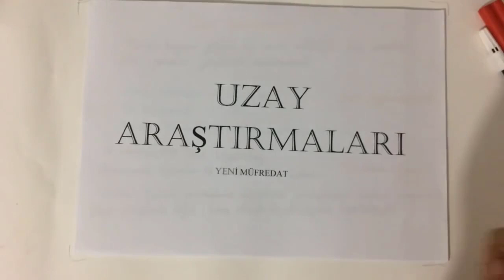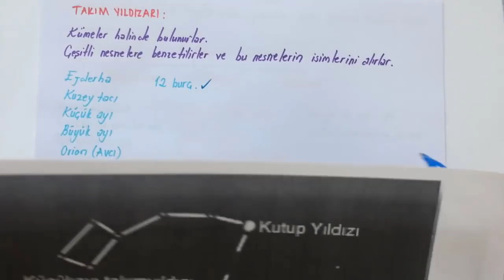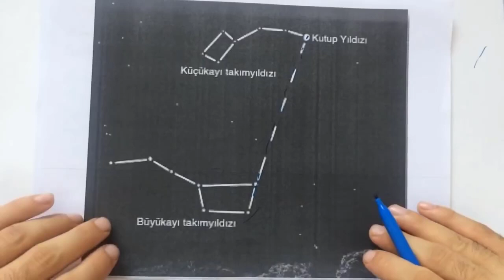7. SINIF 1. ÜNİTE : GÜNEŞ SİSTEMİ VE ÖTESİ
fen bilimleri, burhan ışık,7. sınıf 1. ünite güneş sistemi ve ötesi,7. sınıf uzay araştırmaları,7. sınıf gök cisimleri ve özellikleri, güneş sistemi ve ötesi ayrıntılı konu anlatımı 7. sınıf,7. sınıf fen bilimleri güneş sistemi ve ötesi konu anlatımı